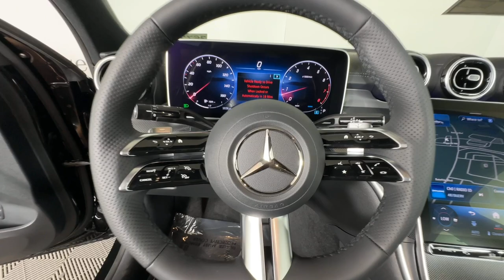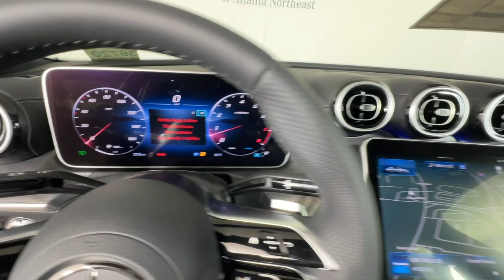2024 Mercedes-Benz C-Class C 300 Duluth, Lawrenceville, Cumming, Johns Creek, Atlanta GA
New 2024 Mercedes-Benz C-Class C 300 available at Mercedes-Benz of Atlanta Northeast located in 1705 Boggs Rd, Duluth, GA, 30096.
Stock#: 36720 - VIN#: W1KAF4GB6RR218458

You're gonna love the  2024  Mercedes-Benz C-Class. This crisply styled Mercedes-Benz C-Class offers an alluring blend of opulence and the latest tech to keep you secure, connected, and entertained. Whether your passion is for the sedan, coupe, cabriolet, this superb automobile is designed to satisfy your desire for driving pleasure. These are just some of the great options this vehicle comes with: Apple Carplay®/Android Auto®, Touchscreen Infotainment System, Keyless Entry, Moonroof, Woodgrain Interior Trim, Premium Sound System, Back-Up Camera, Fog Lamps, Power Passenger Seat, Satellite Radio. Get the handcrafted quality you deserve in this C three hundred Sedan. Our team will give you an outstanding test drive experience. Stop in today!